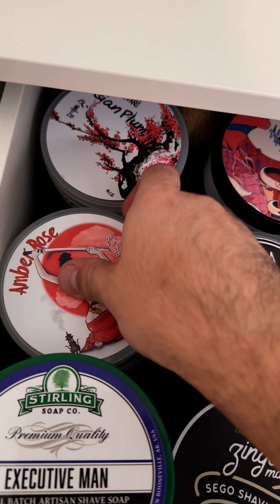Wet Shaving - A Silent Shave IV - VERTICAL - King C. Gillette Safety Razor - A&E Amber Rose ASMR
Hi everyone!

Here we are with a super fast ASMR in which I use the King C. Gillette Safety Razor for the first time.

The device is cocked with Gillette 7o'clock green super stainless as the voting pool on Instagram decided!

I wanna make a review of this razor using my standard Treat Carbon Steel blade next time just to see if it's versatile.

Bye!